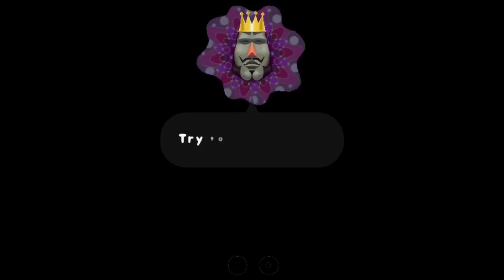reroll moon 3:31